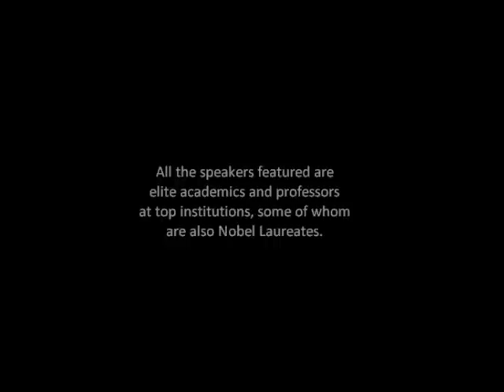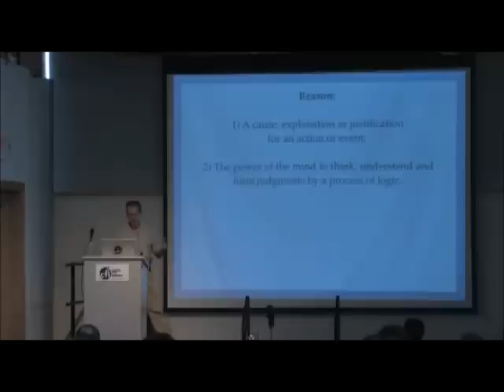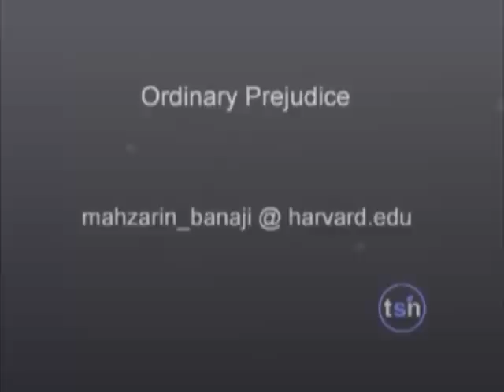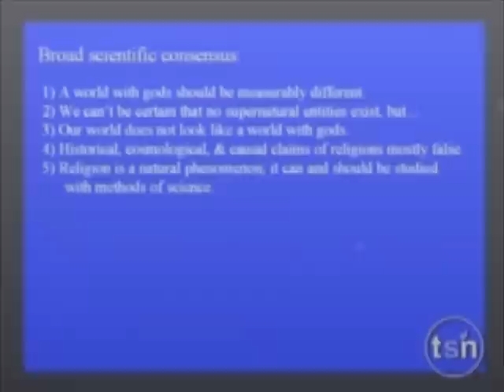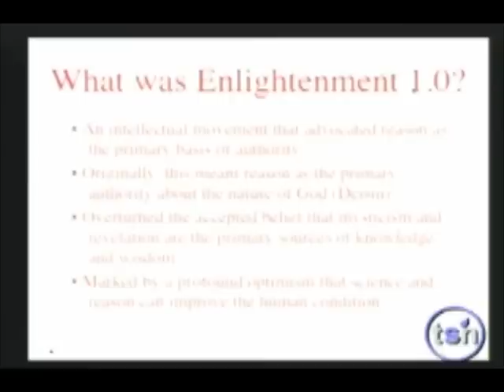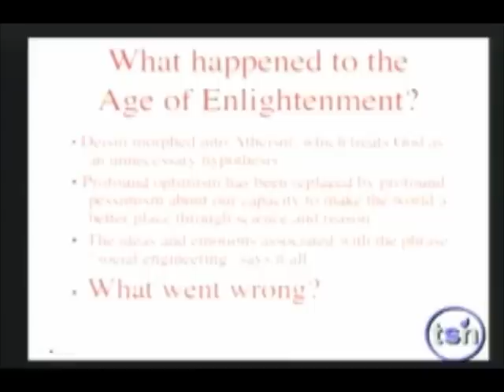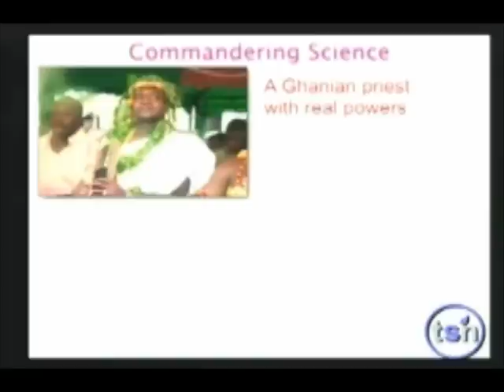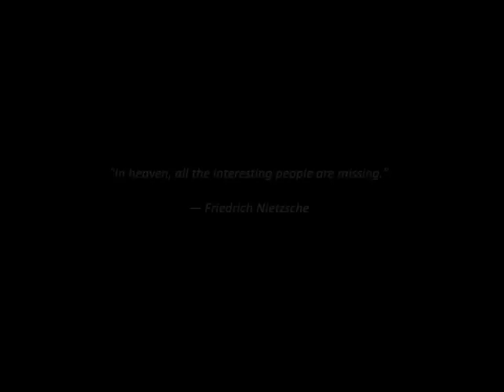Another 50 Renowned Academics Speaking About God (Part 2)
I do not claim that this video demonstrates there is no God. It is not an argument against God in itself, so there is no argument from popularity or authority. I claim that the more scientifically and philosophically literate a person, the less likely they are to believe in a deity. If you think the concept of a God has nothing to do with the universe, logic, metaphysics, epistemology, human beings, etc., then this video is not for you. If you think it does have something to do with such subjects, then you might want to consider why the best experts on those subjects usually fail to see reason to believe in a deity.

Speakers in order of appearance:

51. Frank Wilczek, Nobel Laureate in Physics, MIT
52. VS Ramachandran, World-Renowned Neuroscientist, UC San Diego
53. Bruce C. Murray, Caltech Professor Emeritus of Planetary Science
54. Sir Raymond Firth, World-Renowned Anthropologist, LSE
55. Alva Noë, Berkeley Professor of Philosophy
56. Alan Dundes, World Expert in Folklore, Berkeley
57. Massimo Pigliucci, Professor of Philosophy, CUNY
58. Bede Rundle, Oxford Professor of Philosophy
59. Sir Richard Friend, Cambridge Professor of Physics
60. George Lakoff, Berkeley Professor of Linguistics
61. Sir John Sulston, Nobel Laureate in Physiology/Medicine
62. Shelley Kagan, Yale Professor of Philosophy
63. Roy J. Glauber, Nobel Laureate in Physics
64. Lewis Wolpert, Emeritus Professor of Biology, UCL
65. Mahzarin Banaji, Harvard Professor of Social Ethics
66. Walter Sinnott-Armstrong, Professor of Practical Ethics, Duke University
67. Richard Dawkins, Oxford Evolutionary Biologist
68. Bruce Hood, Professor of Experimental Psychology, Bristol
69. Marvin Minsky, Artificial Intelligence Research Pioneer, MIT
70. Herman Philipse, Professor of Philosophy, Utrecht University
71. Michio Kaku, CUNY Professor of Theoretical Physics
72. Dame Caroline Humphrey, Cambridge Professor of Anthropology
73. Max Tegmark, World-Renowned Cosmologist, MIT
74. David Parkin, Oxford Professor of Anthropology
75. Robert Price, Professor of Theology and Biblical Criticism
76. Jonathan Haidt, Professor of Psychology, Virginia
77. Max Perutz, Nobel Laureate in Chemistry
78. Rodolfo Llinas, Professor of Neuroscience, New York
79. Dan McKenzie, World-Renowned Geophysicist, Cambridge
80. Patricia Churchland, Professor of Philosophy, UC San Diego
81. Sean Carroll, Caltech Theoretical Cosmologist
82. Alexander Vilenkin, World-Renowned Theoretical Physicist
83. PZ Myers, Professor of Biology, Minnesota
84. Haroon Ahmed, Prominent Cambridge Scientist (Microelectronics)
85. David Sloan Wilson, Professor of Biology and Anthropology, SUNY
86. Bart Ehrman, Professor of Religious Studies, UNC
87. Seth Lloyd, Pioneer of Quantum Computing, MIT
88. Dan Brown, Fellow in Organic Chemistry, Cambridge
89. Victor Stenger, Emeritus Professor of Physics and Astronomy, Hawaii
90. Simon Schaffer, Cambridge Professor of the History of Science
91. Saul Perlmutter World-Renowned Astrophysicist, Berkeley
92. Lee Silver, Princeton Professor of Molecular Biology
93. Barry Supple, Emeritus Professor of Economic History, Cambridge
94. Alan Dershowitz, Harvard Professor of Law
95. John Raymond Smythies, Professor Emeritus of Psychiatric Research
96. Chris Hann, Max Planck Institute For Social Anthropology
97. David Gross, Nobel Laureate in Physics
98. Ronald de Sousa, Emeritus Professor of Philosophy, Toronto
99. Robert Hinde, Emeritus Professor of Zoology, Cambridge
100. Carolyn Porco, NASA Planetary Scientist

FEATURED MUSIC:

J.S. Bach - St. Matthew Passion: Kommt, ihr Tochter, helft mir klagen 00:00
John Cale - The Ritual (American Psycho OST) 05:57
Ludovico Einaudi - Passaggio 09:06
Ludovico Einaudi - Andare 12:46, 21:42, 29:55
Philip Glass - The Poet Acts 18:13
Max Richter - Embers 25:19
Ludovico Einaudi - Dietro Casa 38:01

CLIP SOURCES:

The vast majority of the clips have been taken from the following sources: